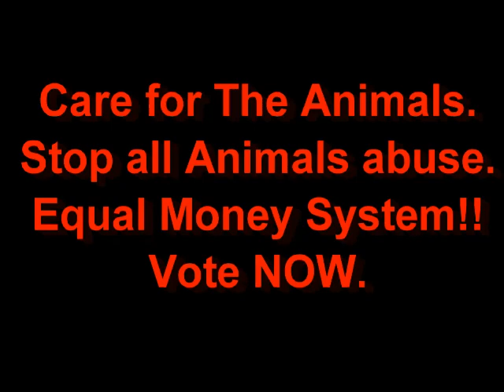Night Adder snake at Desteni Farm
Snakes are Scary to most people and people really fear snakes, they represent deception and even EVIL to some people just because of stories from the past and what the humans makes of it, Man had labelled Snakes as "bad" and accordingly acted thisw ay towards snakes, yet in reality all they are is LIFE, yes they have venom and are dangerous physically, yet Man is the only one destroying earth and bring extinction to all animals and plants.

Time to stop and to see a snake as a snake and not as some Idea/judgment in the mind, and to physically consider each other as equals on this one planet we share.
Ceck out all the links -- and suport the equal money system and Desteni. And JOIN us and walk a journey to a world that is best for all life.

Music in Video:
By: Gian Robberts.
NO where available Yet.

Video made by Gian Robberts.